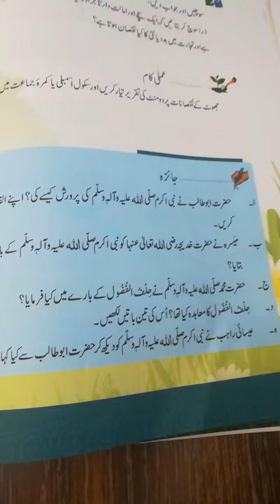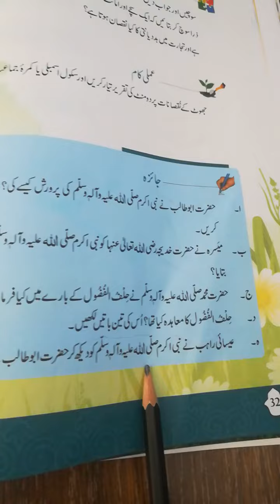IS 3 page 32